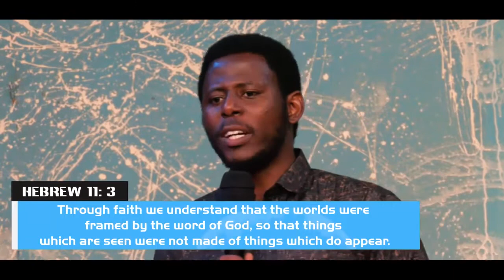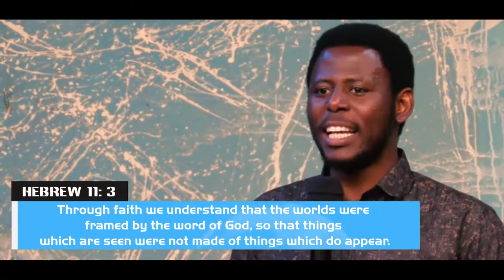TALK LIKE GOD BY FISAYO ADENIYI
We live in a world created and governed by words. Contracts, covenants and agreements are all documents that speak to the power of words. God created the world with his spoken words. He literally said what he wanted and the elements that make up the universe obeyed his words…not his voice, nor his thoughts, His Words.

I have seen several people travel based on words, honour relationships based on words, seek a new line of thoughts based on words. The world is run on words; amazingly it was also built by words.

Learn to speak like creator...